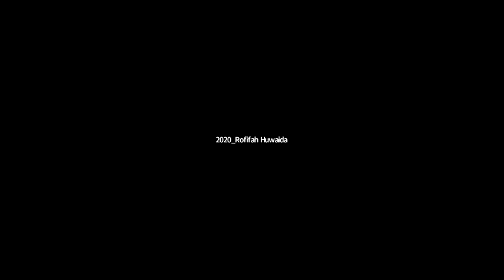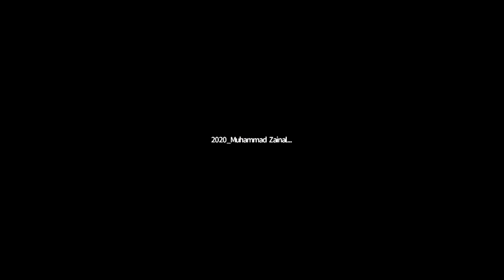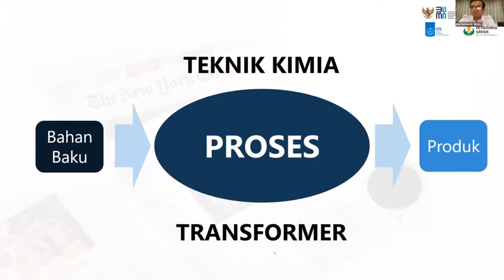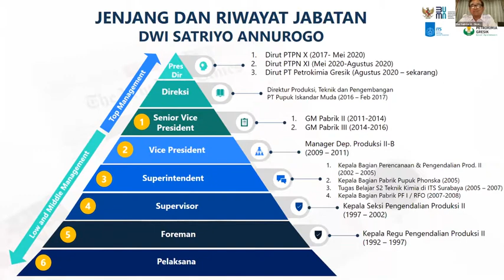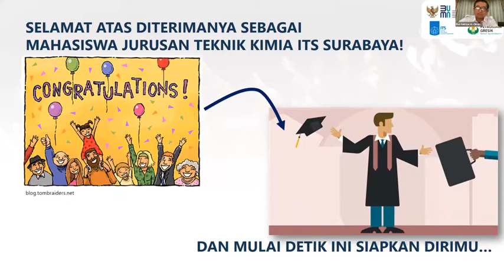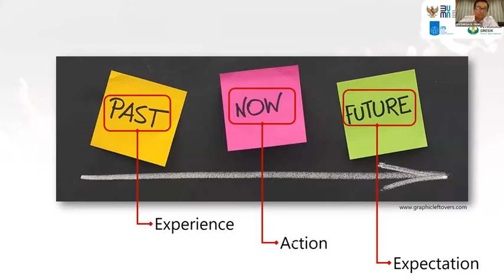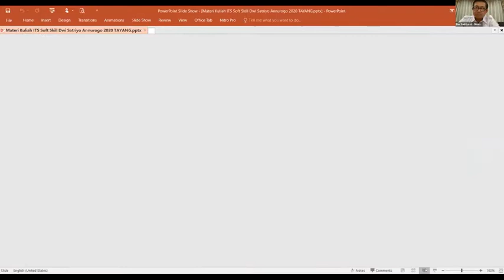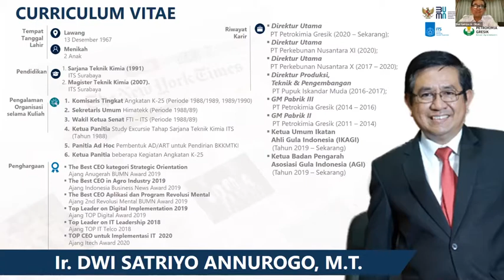Kuliah Perdana Soft Skills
Departemen Teknik Kimia ITS terus berupaya memberikan bekal kepada mahasiswanya. Tidak hanya bekal hard skills, yang berfokus pada kemampuan menyelesaikan permasalahan keteknikkimiaan, namun juga bekal soft skills, yang menekankan pada kemampuan mahasiswa dalam bidang non akademik. Mulai tahun 2020 ini, Departemen Teknik Kimia ITS telah bekerjasama dengan alumni Teknik Kimia ITS (AltekimITS) dalam penyusunan kurikulum soft skills bagi mahasiswa Teknik Kimia ITS. Dengan kurikulum seperti ini, maka mahasiswa dan alumni Teknik Kimia ITS mendatang akan lebih matang dan siap dalam menyongsong masa depan dan berkontribusi kepada bangsa dan negara.

Kuliah perdana soft skills yang khususnya ditujukan kepada mahasiswa baru Teknik Kimia ITS (Angkatan 2020) yang telah dilakukan pada hari Sabtu, 31 Oktober 2020 pada pukul 09:00 hingga 11:00 WIB secara daring melalui aplikasi Zoom. Dalam sambutannya, Kepala Departemen Teknik Kimia ITS, Dr. Widiyastuti mengucapkan syukur atas tersusunnya kurikulum soft skills dan terlaksananya kuliah perdana ini. Semua mahasiswa baru sebanyak 154 mahasiswa mengikuti acara ini. Selain itu, angkatan lain dan alumni yang juga turut hadir. Pemateri pada kuliah soft skills perdana adalah Bapak Ir. Dwi Satriyo Annurogo, MT, alumnus Teknik Kimia ITS (K25) yang sekarang menjabat sebagai Direktur Utama PT Petrokimia Gresik. Sedangkan acara dipandu oleh moderator, Bapak Ir. Aziz Agasi, alumnus Teknik Kimia ITS (K21), yang juga sebagai Praktisi Human Resource (HR) dan Tim Penyusun silabus soft skills Teknik Kimia ITS. Tema yang diangkat adalah “Why am I Here? Membangun Daya Pikir Kritis dan Holistik”. Tema ini sangat terkait dengan kondisi sasaran utama, yaitu mahasiswa baru dimana mereka baru memasuki jenjang perguruan tinggi. Bapak Ir. Dwi Satriyo yang biasa disapa Cak Dwi ini menekankan pentingnya mengenali diri sendiri sejak awal tahun perkuliahan. Selain itu, berpikir kritis dan holistik juga perlu dibangun sejak mahasiswa sedini mungkin.